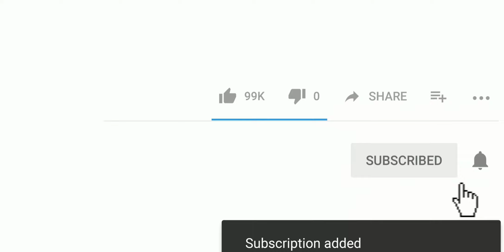CONTOH DAN KESALAHAN (MAD FAR'I)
Mengenal dan memprkaktekan beberapa bacaan mad Far'i
serta menghindari kesalahan ketika membacanya

Tahsin Tilawatil Qur'an TTQ
pembelajaran via Whatsapp di 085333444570